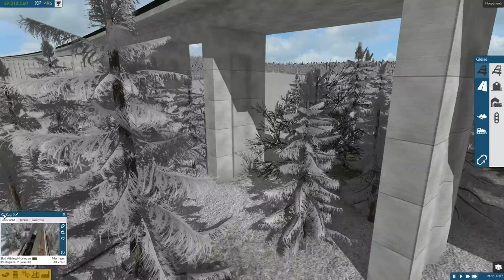NEUE ZÜGE & WAGGONS ➤ Train Fever - Nordic DLC #4 - [LetsPlay] [1080p FullHD]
✎ Netzwerk CraftYourLife:
✼ Offizielle Homepage
✼ Teamspeak
➤ ts3.craftyourlife.de

✼ Texturen von Minecraft 1.8.x [via Dropbox]

Nächste Titel:
# n.A.
# n.A.
# n.A.